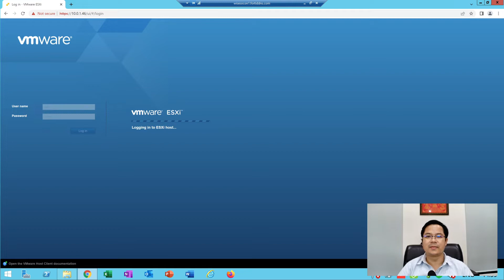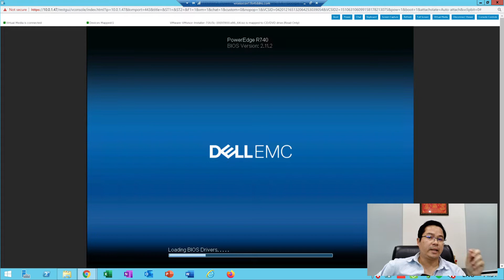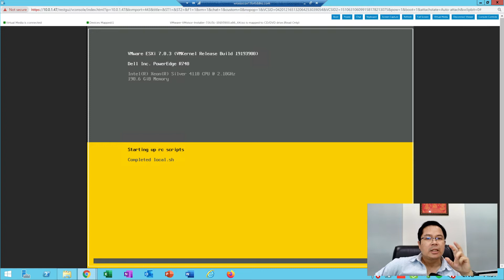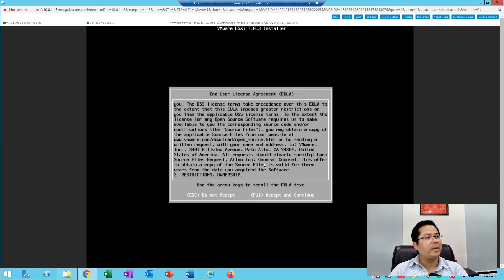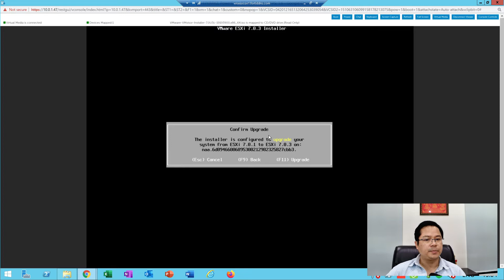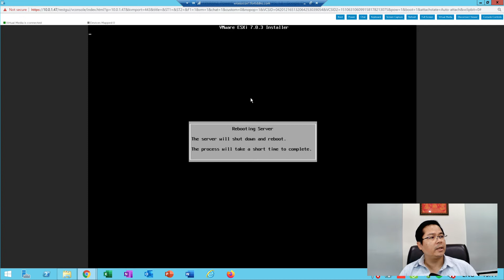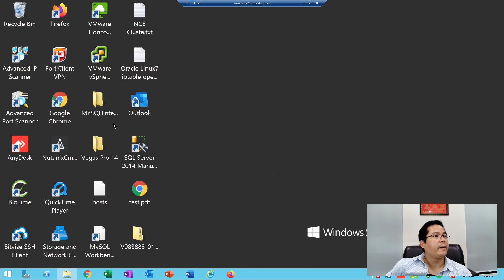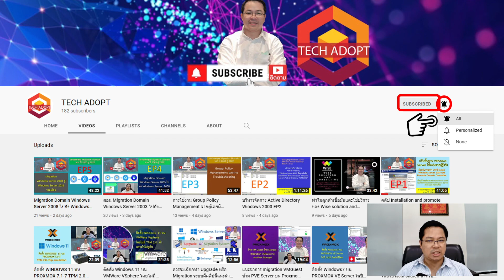อัพเกรด VMWare Vsphere ESXi7 0Update1 ไปยัง ESXi7 0 Update3 (Upgrade บน DELL PowerEdge R740 ปี 2022)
คลิปนี้ เราทำการอัพเกรท VMware ESXi จากเวอร์ชั่น 7.0 U1  ไปเป็น 7.0U3 หรือ Update 3 เพื่อได้ Feature ใหม่ และการอัพเดทด้านความปลอดภัย เป็นการ hardening ระบบไปด้วย

การอัพเกรด Production นั้นต้องบอกว่าหาโอกาสทำให้ดูยากครับ เพราะหากมีการทำตัวอย่างให้ดู ก็อาจอยู่บน LAB แบบ Virtual เท่านั้น เคสนี้ เราทำการอัพเกรดจริง บน DELL PowerEdge R740

มาดูว่าเราจะทำสำเร็จไหม เหงื่อจะหยดติ๋งๆ ไหมในห้องแอร์ 555 ลองชมได้เลยครับ